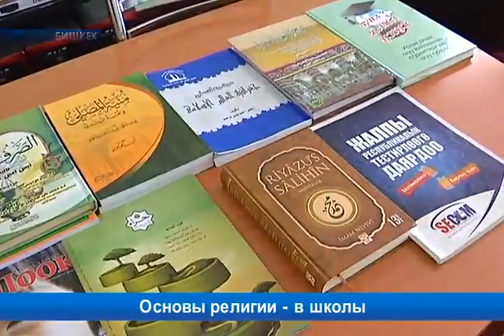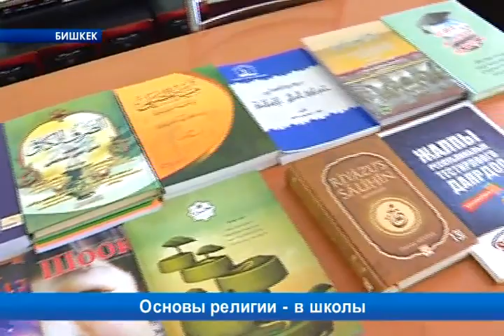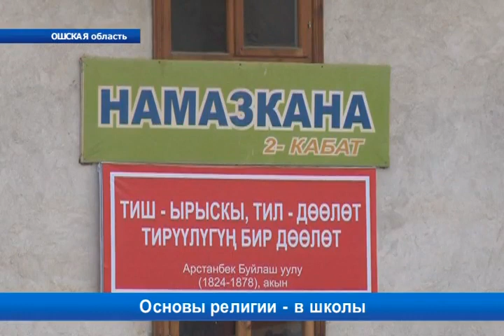Реформы в религиозной сфере